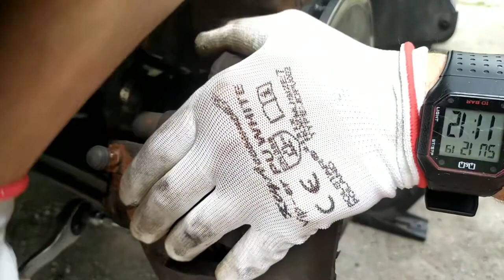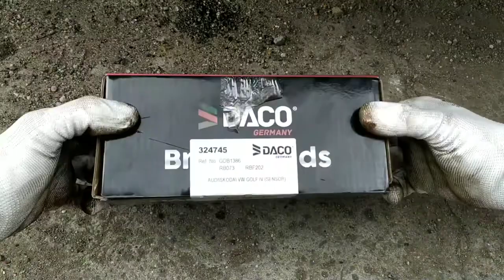Front brake pads replacement Skoda Fabia 1 | Fix My Car Garage